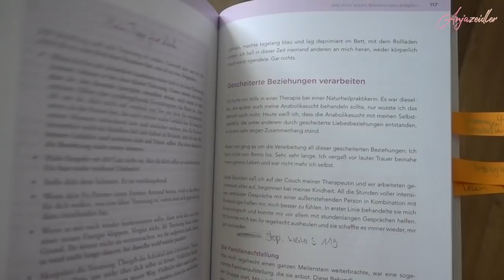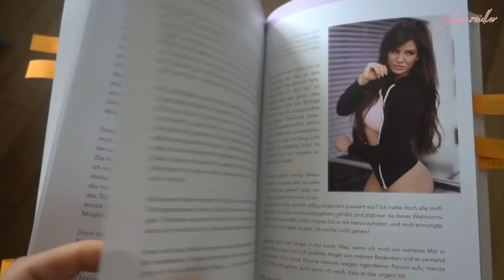TRENNUNG & LIEBESKUMMER, was nun? - Buchlesung Teil 3 - Anja Zeidler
aus Deutschland bei Amazon

online oder offline beim Buchhändler deiner Wahl, in ganz Deutschland, Schweiz und Österreich!

Triff mich für eine Lesung & Signierstunde:

• 30.März: Orell Fuessli Bern, Kaufhaus Loeb, Spitalgasse 47/51
• 6.April: Orell Fuessli Schaffhausen, Vordergasse 77
• 13.April: Orell Fuessli Basel, Freie Strasse 17
• 20.April: Stocker Luzern, Hertensteinstrasse 44
• 4.Mai: Lüthy Sihlcity, Zürich
• 11.Mai: Lüthy Glatt Zentrum, Zürich